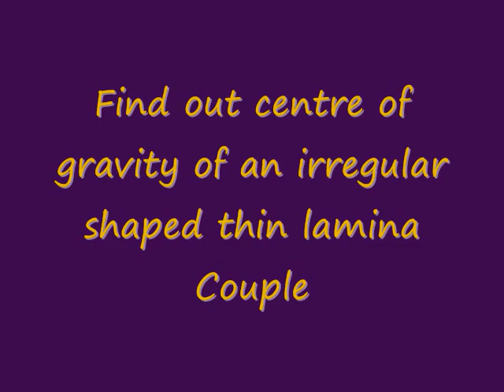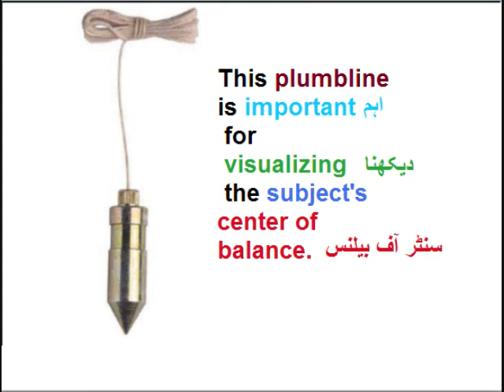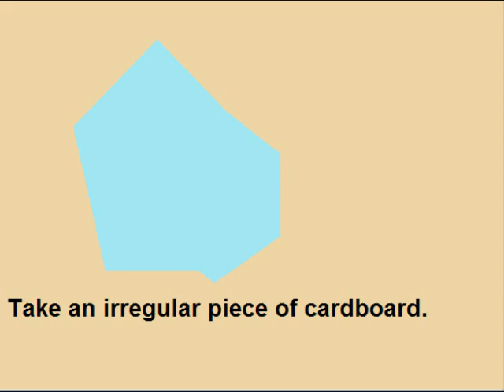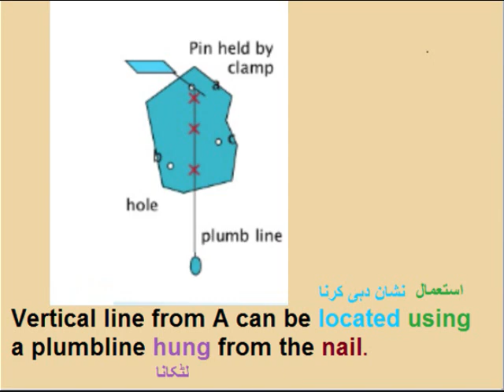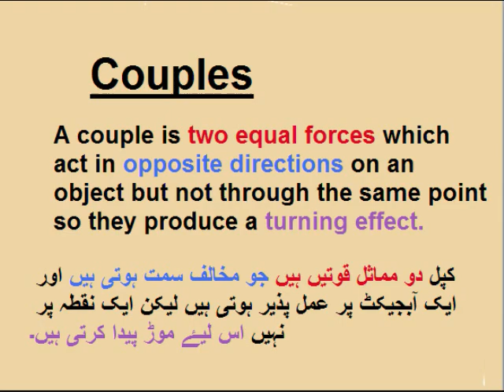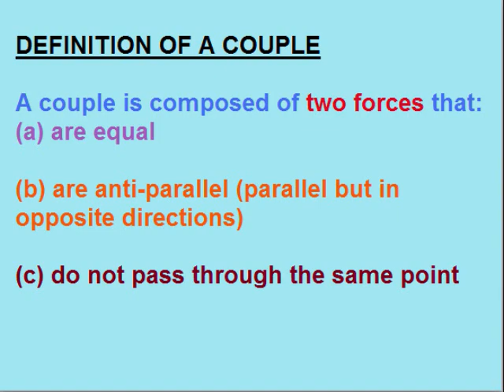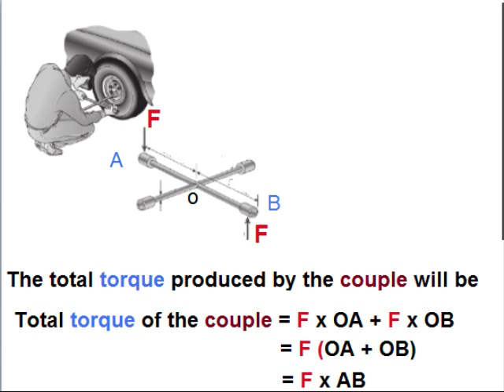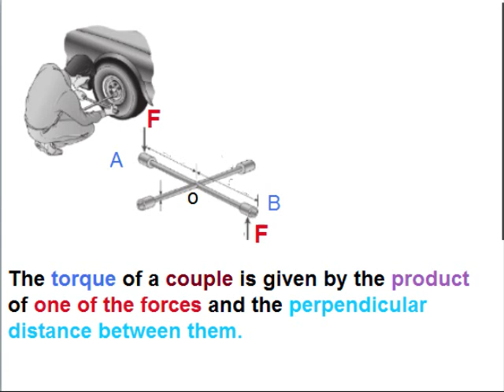Physics 9 in Urdu/Plumbline experiment/unit 4.8